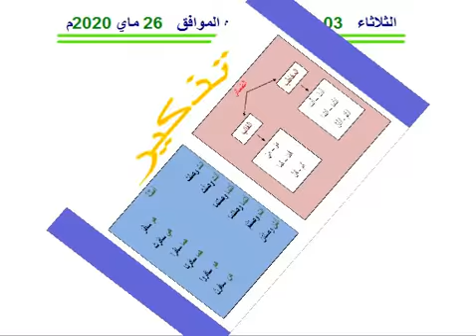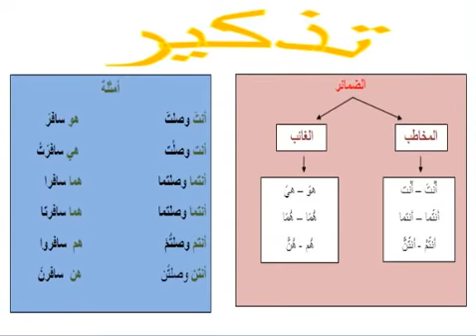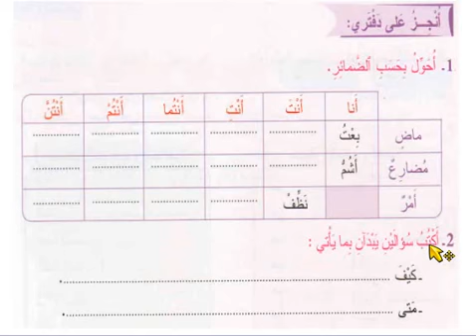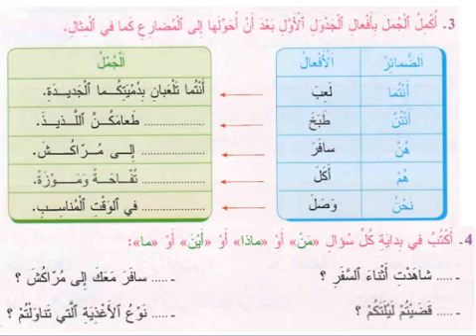الثالث ابتدائي - اللغة العربية 05-26